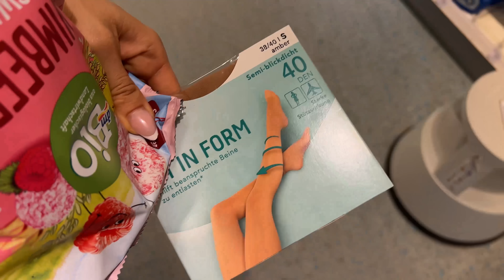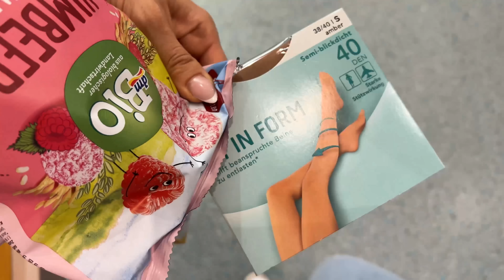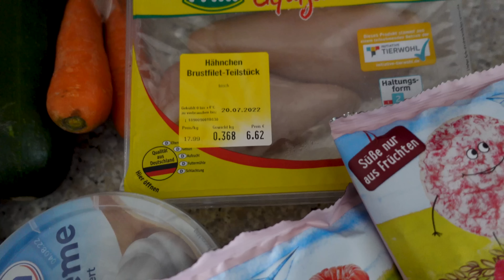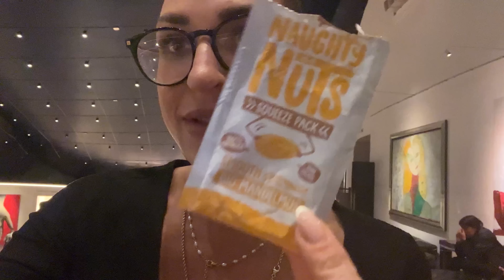Reisen & Wettkampfvorbereitung - so schaffe ich das!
Willkommen zu einem neuen Diät Tag mit mir 🥰

💪🏼 Meine Fitness App (Rezepte, Kalorien, Abnehmen ohne Verzicht, meine Trainingspläne, Erklärungen, .)
7 TAGE KOSTENLOS TESTEN 👙

💆🏽‍♀️ Asam Beauty Code EVA-07 (Juli), EVA-08 (August), .